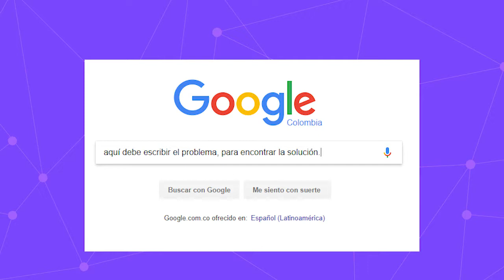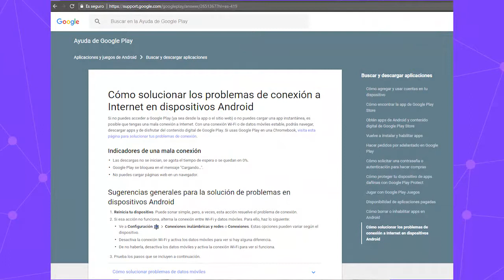Módulo 3.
3. ¿Cuáles son los principales problemas que puedo enfrentar al usar un computador o un dispositivo móvil?
1. ¿Cuáles son los problemas más comunes en el uso de la tecnología y cómo resolverlos? 2.